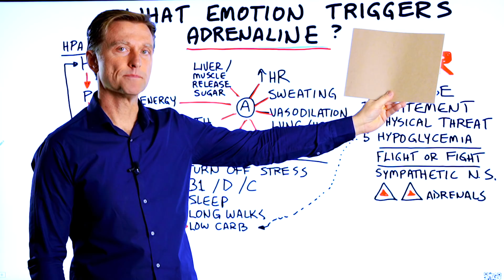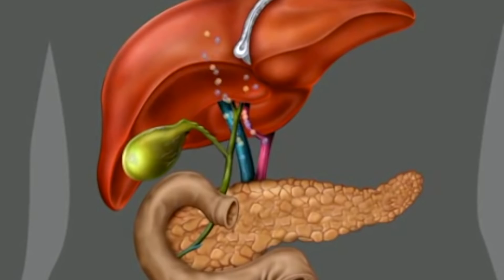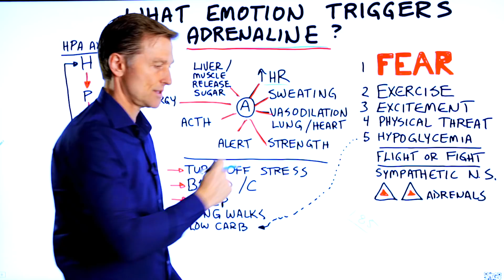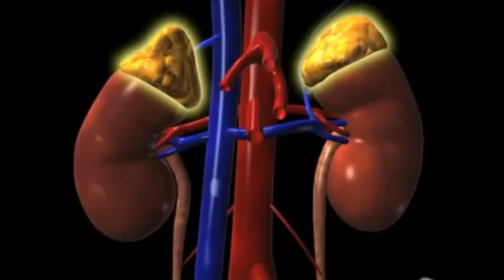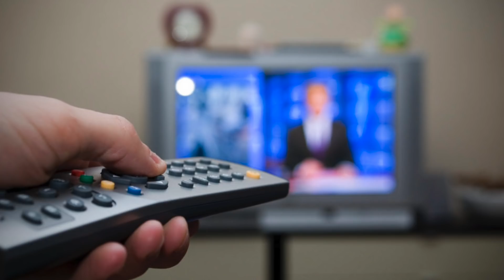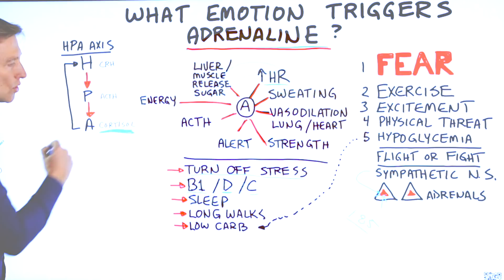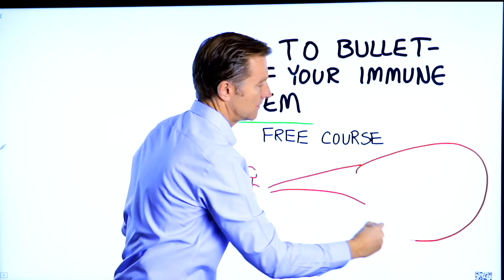What Emotion Triggers Adrenaline?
Can you guess which emotion triggers adrenaline?

Timestamps
0:00 What emotion triggers adrenaline?
0:22 What adrenaline does
1:15 What is the difference between adrenaline and cortisol?
2:55 When adrenaline is a bad thing
4:19 What you can do
5:18 Hypoglycemia and adrenaline
6:12 Bulletproof your immune system *free course!

What emotion triggers adrenaline? Fear. Fear triggers adrenaline.

A few other things that trigger adrenaline are:
 • Exercise
 • Excitement
 • Physical threat
 • Hypoglycemia (low blood sugar)

What does adrenaline do?
 • It increases the heart rate
 • It increases sweating
 • It causes vasodilation of the lungs and heart
 • It makes the body stronger
 • It makes the body more alert
 • It increases energy
 • It triggers ACTH

Both adrenaline and cortisol prepare the body for a stress state. The difference is that adrenaline takes seconds to kick in, and cortisol can take a few minutes. Cortisol is also more long-lasting, where adrenaline is more short-lived.

Short-term exposure to adrenaline can be a good thing. However, chronic exposure to too much adrenaline can be very bad for the body.

Chronic exposure to too much adrenaline can:
 • Burnout the adrenals
 • Affect the heart
 • Affect your mood
 • Decrease your stress tolerance
 • Prevent relaxing sleep

Adrenaline is like an on switch for stress. Unfortunately, there’s basically no off switch. If the adrenals are chronically stimulated, over time, the adrenals tend to stay on and can’t turn off easily. This can cause someone to have stress and poor sleep. It can also activate cortisol and can even cause belly fat.

Action steps:
 • Turn off stress
 • Take vitamin B1, vitamin D3, and vitamin C
 • Sleep more
 • Take long walks
 • Consume a low-carb diet

Hypoglycemia can trigger adrenaline. Insulin can cause hypoglycemia. A high carbohydrate triggers insulin. So, a high carb diet can keep your body in fight or flight mode, activating adrenaline and creating a situation where it can be hard to lose weight. A low-carb diet may help restore normal levels of adrenaline.

I hope this helps you better understand adrenaline, how it’s triggered, and what to do about it.